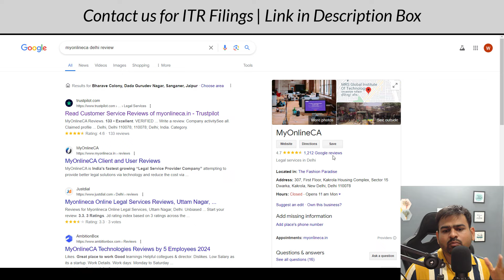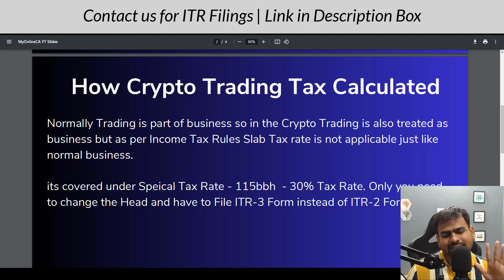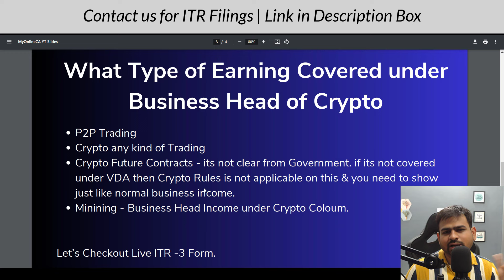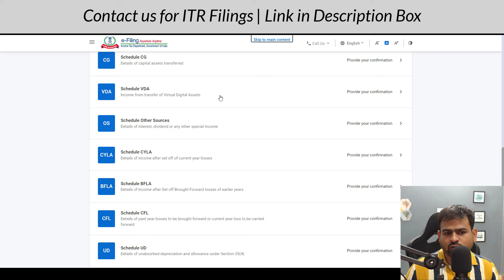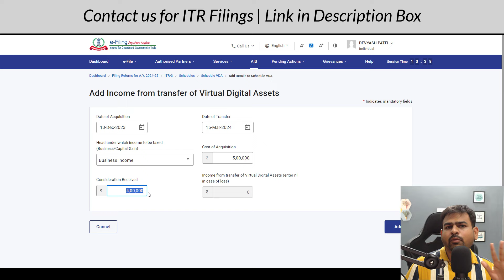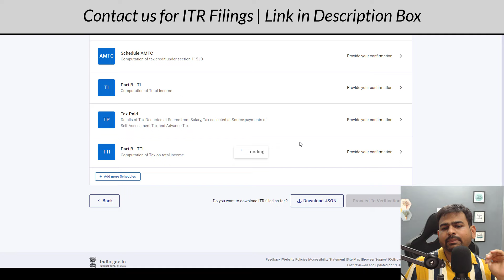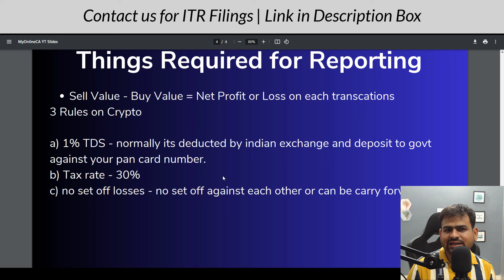Crypto Trading Tax in India | How to File Crypto Tax in India | Crypto P2P Future Mining Trading Tax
crypto trading tax india
crypto futures tax india
crypto future trading tax
crypto p2p trading tax
crypto mining tax india
crypto trading tax calculation
tax on crypto trading
crypto airdrop tax india
how to file crypto tax in india
crypto tax filing
crypto tax india
crypto tax